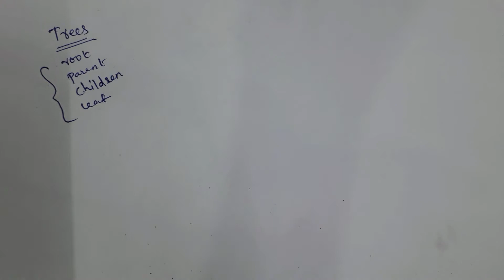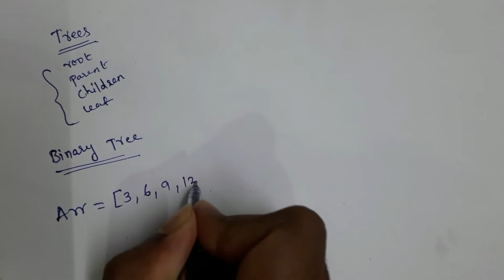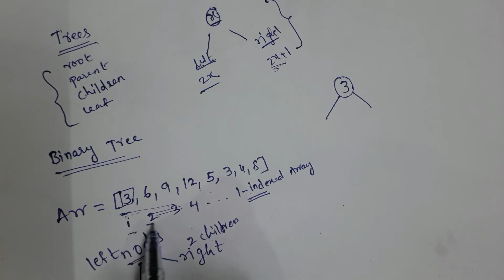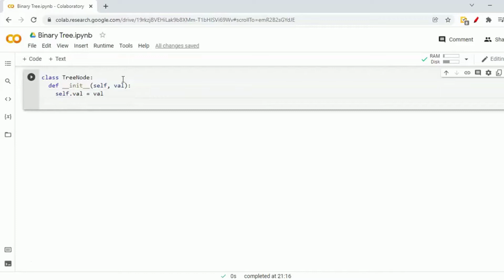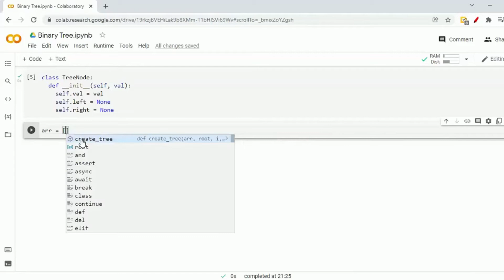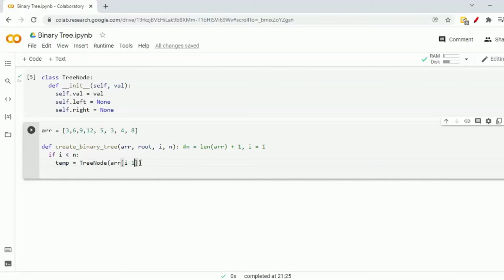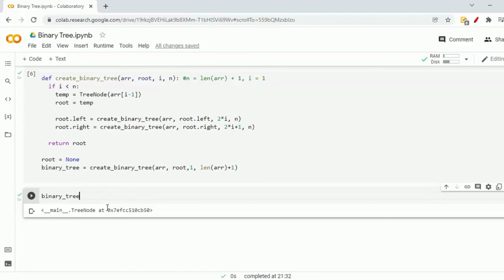7.1 - Creating a Binary Tree || Data Structures and Algorithms in Telugu || Python in Telugu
Hey folks,